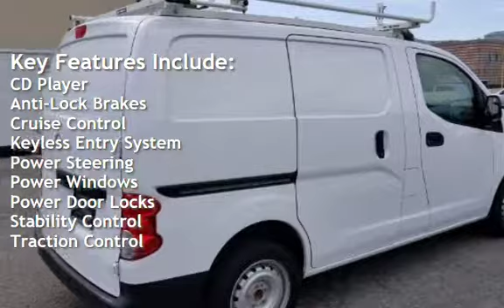2015 Nissan NV200 SV for sale in LOS ANGELES, CA